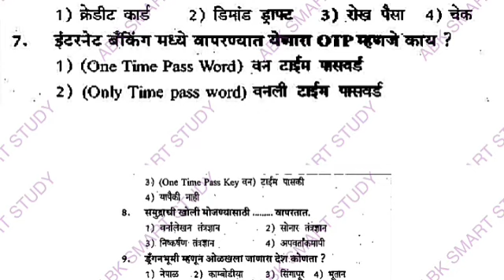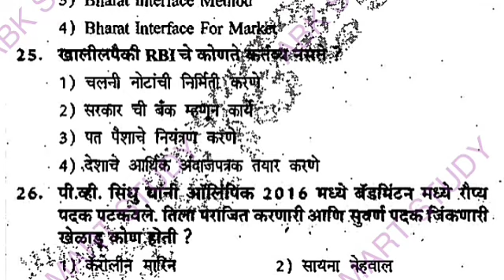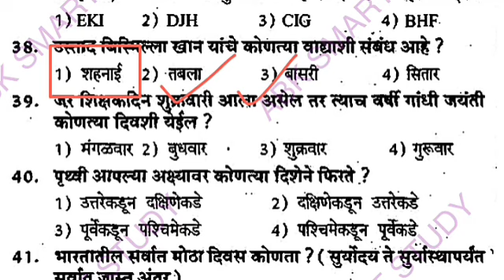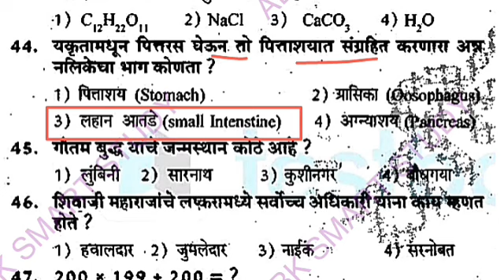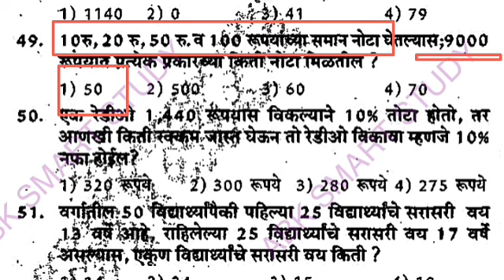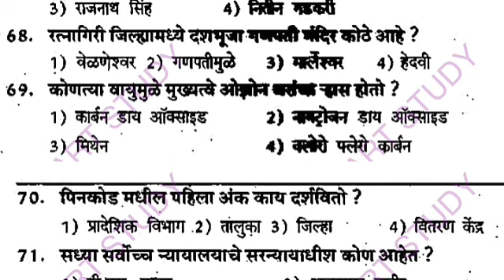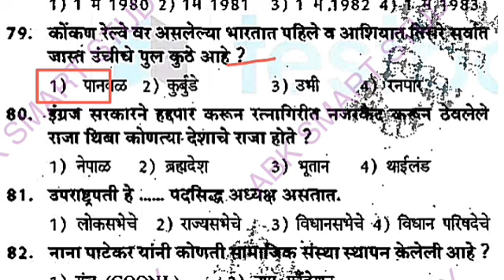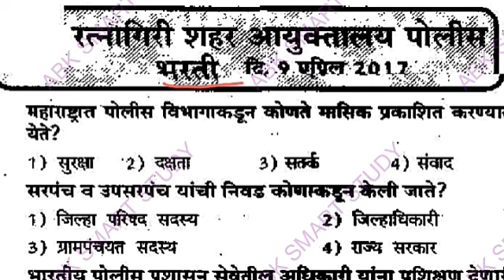👮📖रत्नागिरी जिल्हा पोलीस शिपाईसरावपेपर2017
ratnagiri ratnagiripolice रत्नागिरी रत्नागिरीपोलीस constable कॉन्स्टेबल constable_model_paper constableexam2022 सर्व स्पर्धा परीक्षांसाठी महत्वाचे प्रश्न...हे प्रश्न आगामी येणाऱ्या एमपीएससी यूपीएससी तलाठी भरती पोलीस भरती जिल्हा परिषद भरती ग्रामसेवक भरती बँक भरती रेल्वे भरती इत्यादी एक्झामस मधले विचारले जाण्याची शक्यता आहे...तरी आपण सर्वांनी हा व्हिडिओ स्किप न करता पूर्ण पहा तसेच जे कोणी आपले मित्र स्पर्धा परीक्षेची तयारी करत असतील त्यांनाही हा व्हिडिओ शेअर करा तसेच लाईक व सबस्क्राईब करायला विसरू नका आपले यूट्यूब चैनल ABK स्मार्ट स्टडी